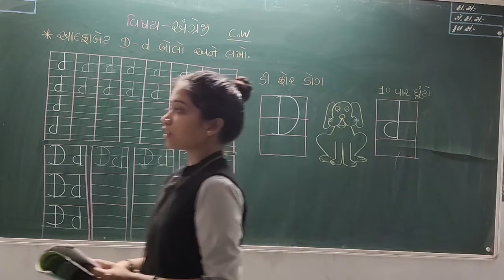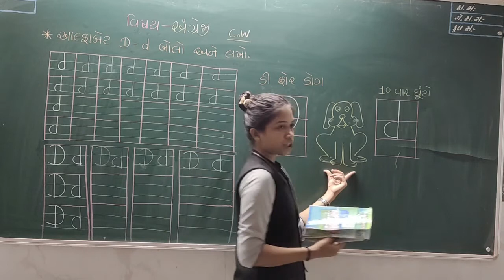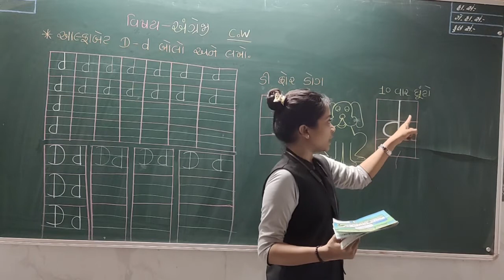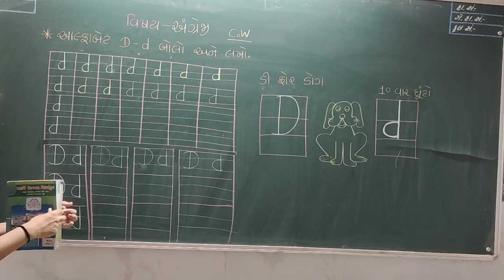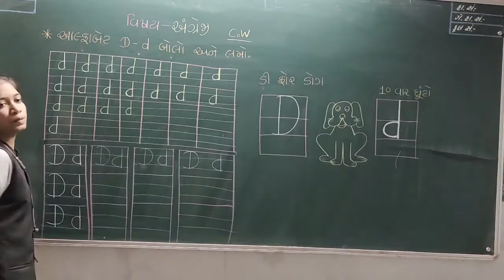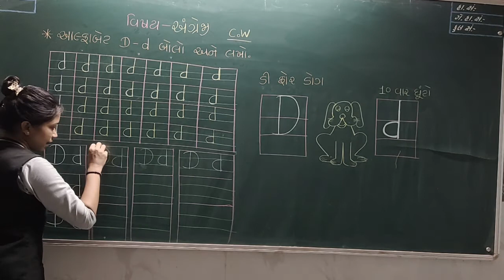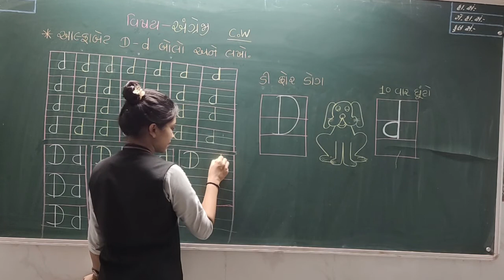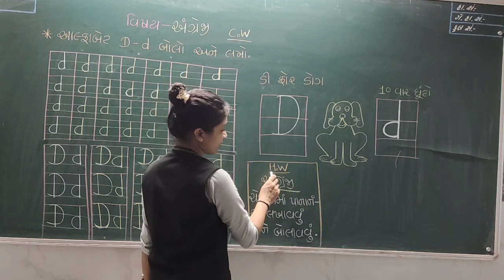બાલભવન HKG અંગ્રેજી લેકચર 17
SANJIVANI BALBHAVAN
MAHARSHI VEDVYAS VIDHYASANKUL ONLINE EDUCATION
BALBHAVAN
HKG
ENGLISH